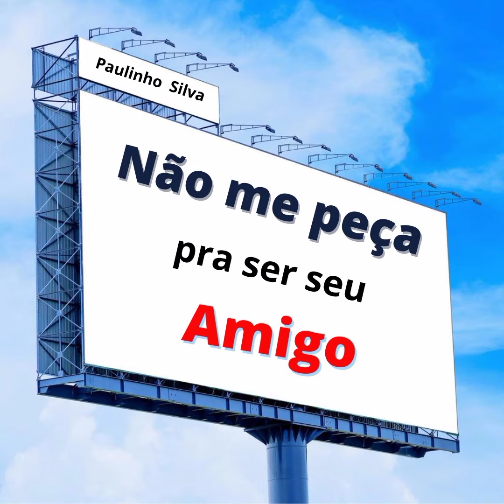Não Me Peça Pra Ser Seu Amigo (Paulinho Silva)